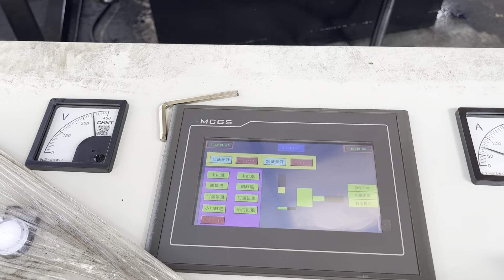Stainless Steel Packing Factory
Details of Stainless Steel Packing Factory, Stainless Steel Pressing Factory, Stainless Steel Packing,

TCMBALER is a professional Stainless Steel Packing Factory manufacturer and supplier in China for more than 20 years, and we can offer Stainless Steel Packing Factory for sale with a cheap wholsale factory price for our customers without any agent or dealers if you wanner buy our Stainless Steel Packing Factory.